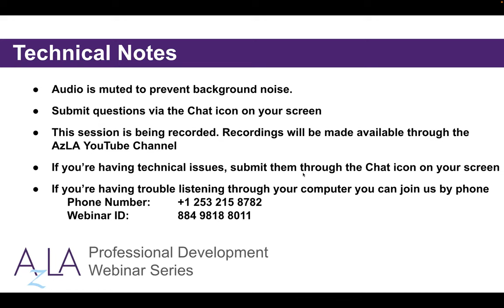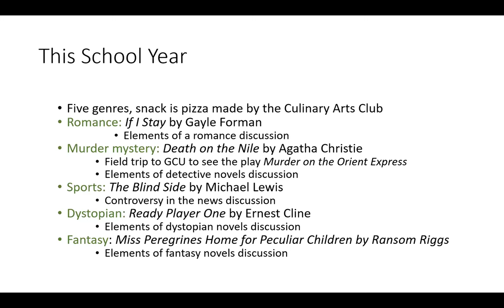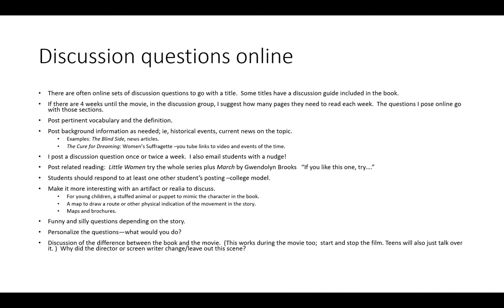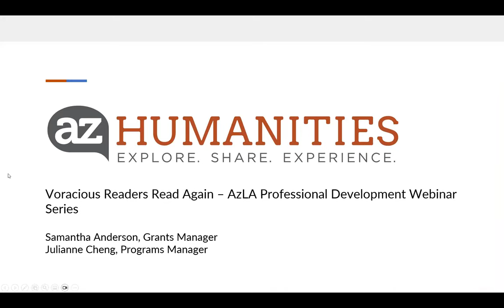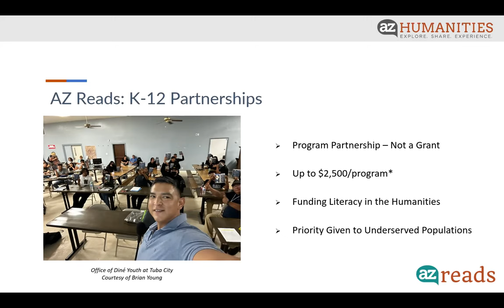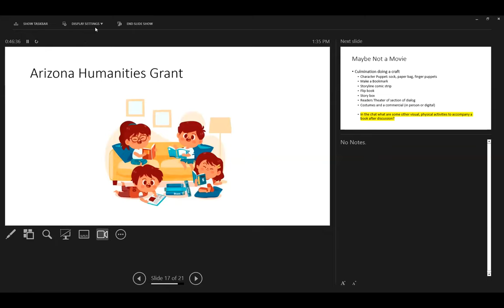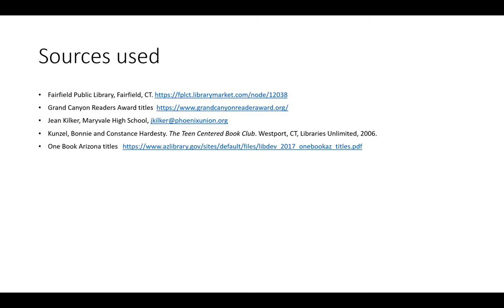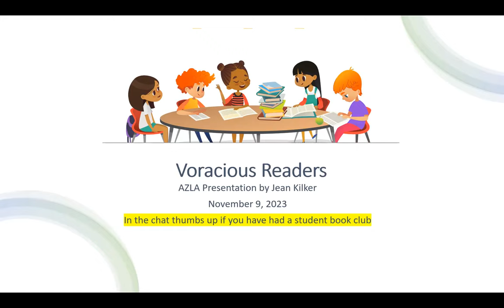Voracious Readers Read Again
Join Teacher Librarian Jean Kilker to learn about her Voracious Readers program model and how to facilitate a similar program at your library! Through the Voracious Readers program, teen students read titles set in different countries, joined virtual discussions, and then came to the library to watch movies based on the books, discuss the differences, and sample food from the countries featured. The program is customizable in many ways and can be adapted to different reading levels, age groups, and genres. Participants will also learn how to utilize the Arizona Humanities grants that funded this program from Samantha Anderson, Senior Grants Manager, and Julianne Cheng, Programs Manager!

Jean Kilker has been a teacher of many subjects and grade levels from elementary to college courses. She has a B.A. and M.A. in English Literature, M.Ed. in Educational Technology and National Board for Professional Teaching Standards Certification. She is the Teacher Librarian at Maryvale High School and Chair of the Teacher Librarian Division of the Arizona Library Association.  She has been awarded grants from the American Library Association, Arizona Humanities Council and Arizona State Library, Archives and Public Records and has been the Teacher Librarian of the Year for Arizona.

Samantha Anderson is the Senior Grants Manager at Arizona Humanities. She is responsible for grants management, advocacy, capacity building, training, recordkeeping, and reports. She is the staff liaison to the board grants committee. The Smithsonian has invited Samantha to national training in D.C. to share her program management expertise with other councils.

Julianne Cheng is the Programs Manager at Arizona Humanities, where she develops and manages public programs, oversees program partnerships and collaborations, and conducts educational advocacy and outreach. She assists with the development of program marketing materials and social media campaigns.